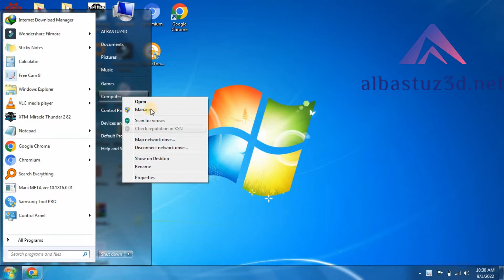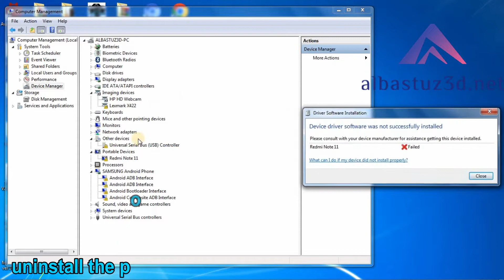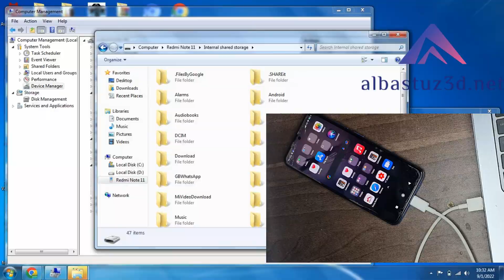Device software was not successfully installed windows 7 FIXED!!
How do I fix drivers not successfully installed in Windows 7?
How do you fix the drivers for this device are not installed code 28 Windows 7?
How do I reinstall drivers on Windows 7?
What do you do when a device isn't installed properly?